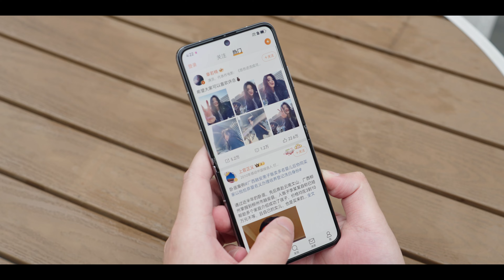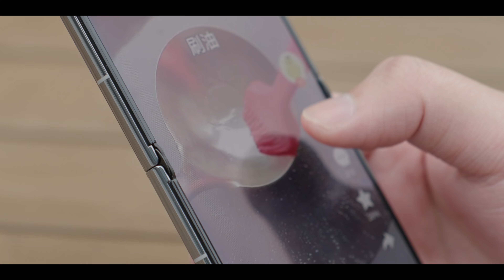華為Pocket 2 第一回盒：不僅美，還要強！| HYK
小摺疊這個品類在很長一段時間內都是時尚單品的存在，設計好看，但配置一般。而華為Pocket2 這次的選擇，就是在好看的基礎上，帶來了更平整的屏幕，更堅固的鉸鏈，更好的長焦能力。讓它不僅足夠美，也要足夠強！